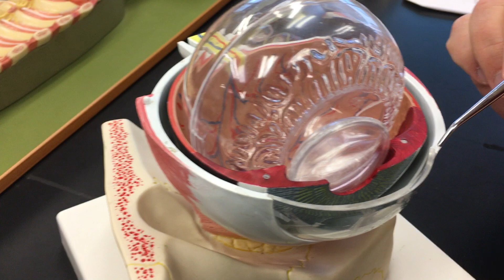Eye Cavities/Chambers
Brief description of the cavities of the eye.